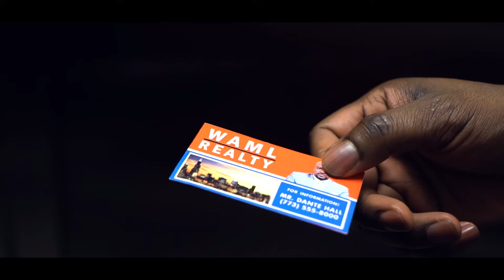Dante Hall - Tripping Out (Official Music Video)